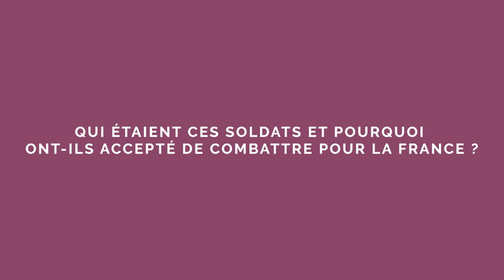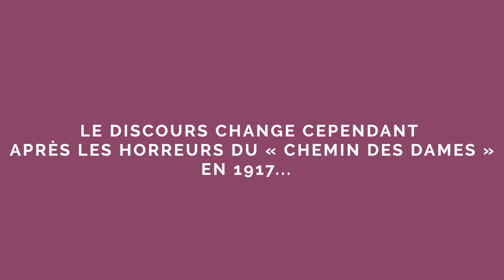Les « malgré-nous » de la Grande Guerre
Jean-François Zorn rappelle le sacrifice de la « force noire » venue des colonies. Et le rôle de la mission protestante.
Allez directement aux chapitres :
00:00 Introduction
01:50 Qui étaient ces soldats et pourquoi ont-ils accepté de combattre pour la France ?
04:18 Comment expliquer cet esprit "va-t-en guerre" des missionnaires protestants ?
08:32 Le discours change cependant après les horreurs du "chemin des Dames" en 1917...
11:03 Mais comment ces soldats ont-ils vécus cette guerre ?
13:47 Quel souvenir notre pays garde-t-il de cet épisode ?
17:58 Les africains d'aujourd'hui parlent de "dette coloniale", cette histoire l'atteste, non ?